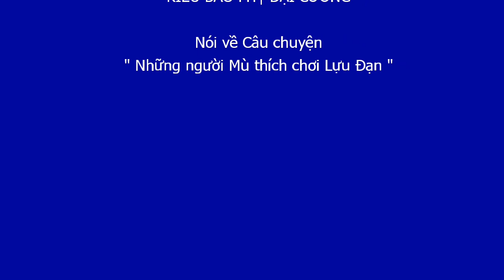Việt Kiều Mỹ| Đại Cường với Câu chuyện NGƯỜI MÙ THÍCH CHƠI LỰU ĐẠN